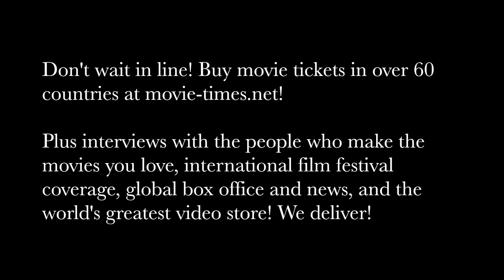Scott Beck & Bryan Woods: A QUIET PLACE